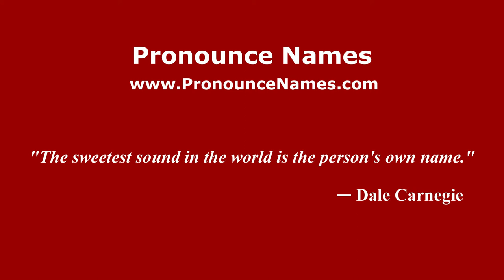How to Pronounce Leonidas - PronounceNames.com